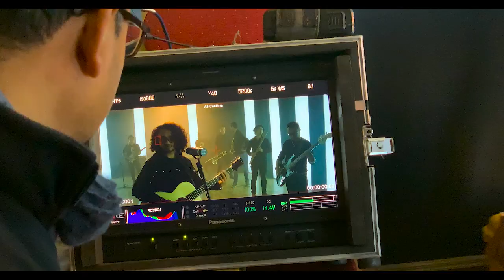BTS 1974AD - THE MAN FROM KATHMANDU